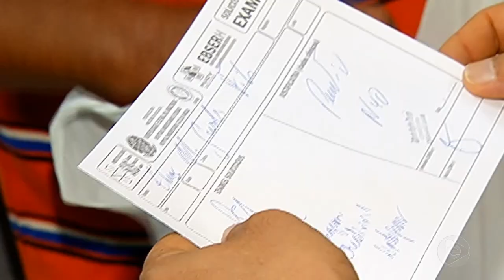6 Horas Notícias – 09 05 2019 03º Bloco